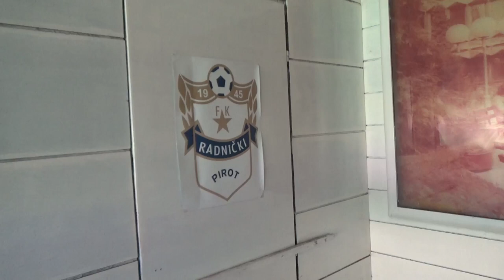Svlačionice Radničkog pre početka treninga, 09.07.2018